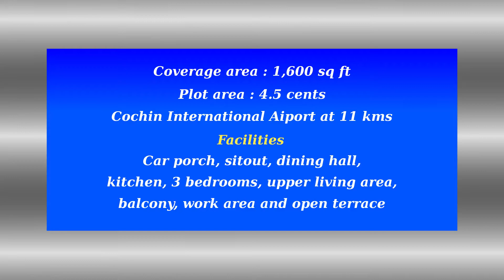Low budget house for sale in Angamaly near Main road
4.5 cents plot and 1600 sq ft, small budget house for sale in Angamaly, near main road. House is locating in a project of 4 villas out of which construction of 2 villas are over. Asking price is 45 lakhs (Negotiable). It has 3 bed rooms (attached). Quality followed is medium quality. House is locating in one of the prime locations of Angamaly with close proximity to infrastructures. Church, supermarkets , schools etc available in 1 km circumference from this house. Good water availability and non flooded area are the other key features of this project. For those guys seeking for low budget houses in town ship, it will be an ideal solution.

00:00 Exterior
01:26 Yard
02:59 Well water
03:51 Sit out
04:17 Hall
04:58 Kitchen
06:49 Bedroom 1
07:40 Bedroom 2
09:08 Firstfloor
10:05 Bedroom 3
11:14 Open terrace
11:34 Balcony